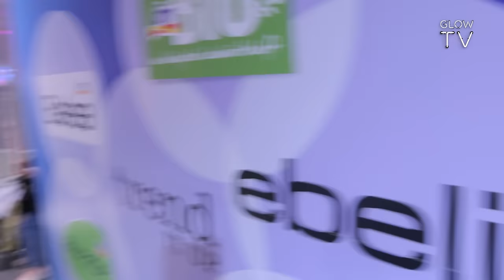Deshalb solltest Du Mom & Dad unbedingt zur GLOW mitbringen!